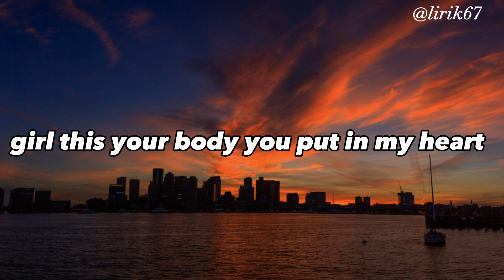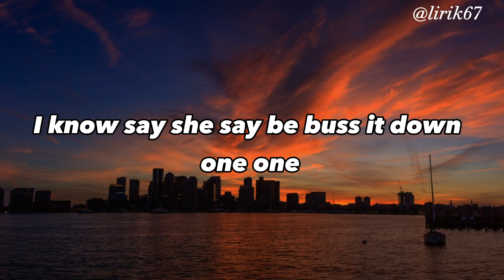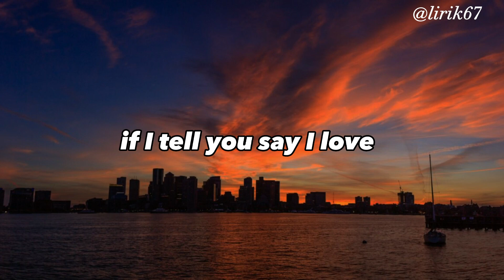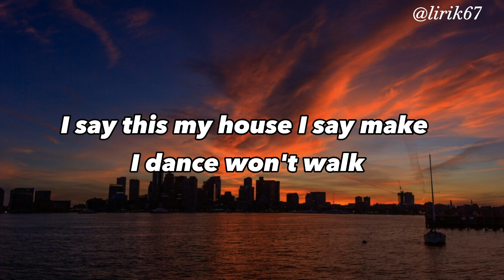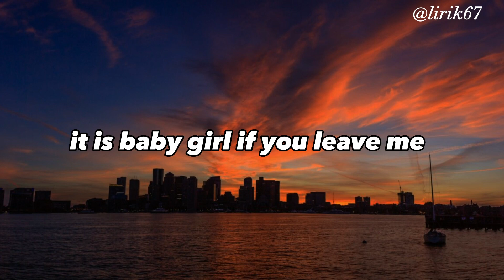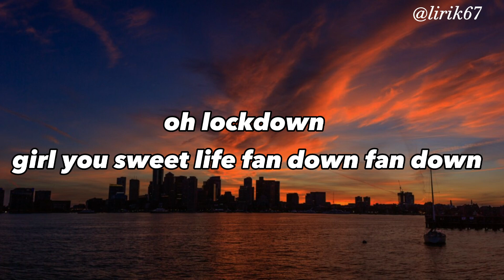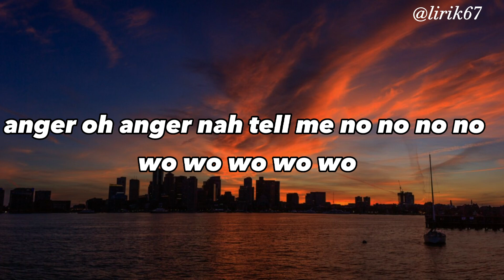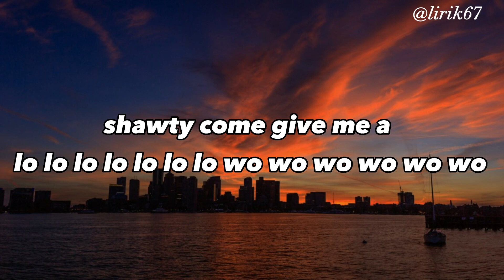REMA - CALM DOWN LYRICS 🎵🎵- FT. SELENA GOMEZ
lyrics :

Another banger